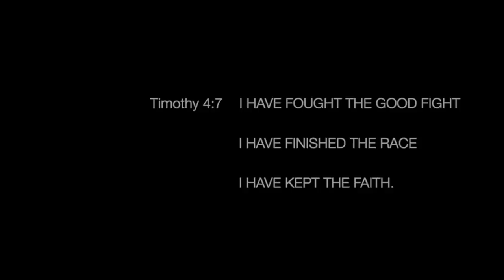10 BACKWOODS FREESTYLE